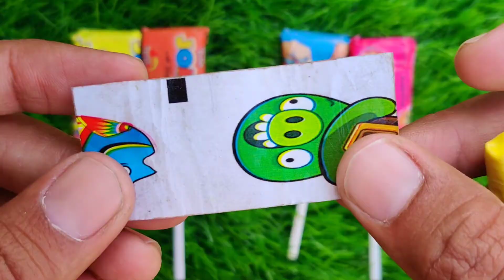Lollipops Unpacking ASMR 🍭 Chupa Chups Big Babol, Alpenliebe Lollipop, Watermelon Lollipop